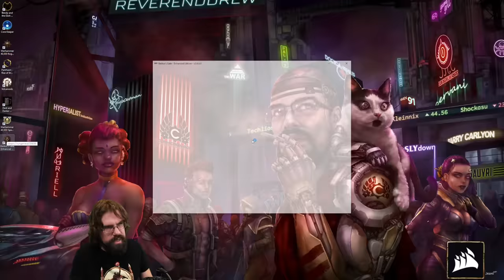CohhCarnage Plays Baldur's Gate: Enhanced Edition - Episode 1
Cohh checks out Baldur's Gate: Enhanced Edition to see what it has to offer.